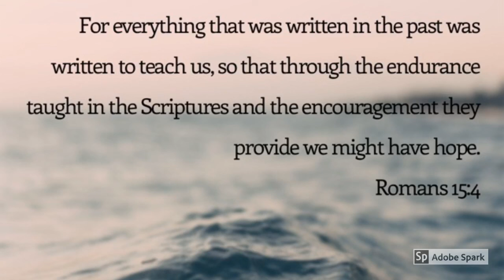Romans 15:4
Morning Moments #2